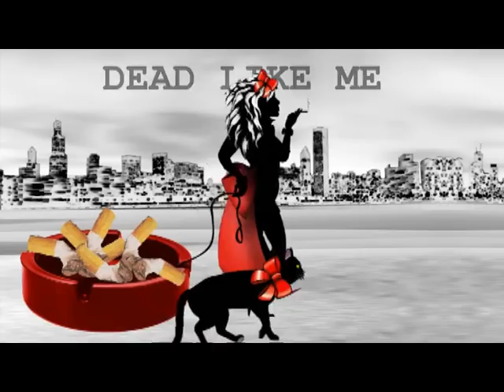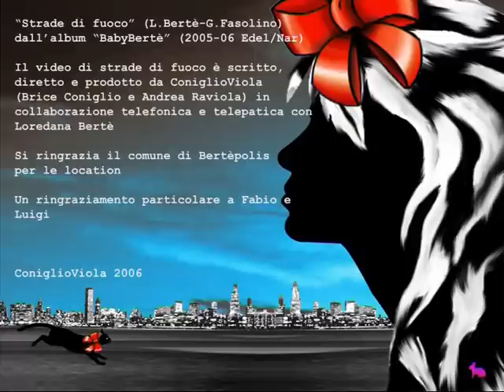Loredana Bertè "Strade di Fuoco" di ConiglioViola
Per la prima volta la versione integrale e non censurata del video di Loredana Bertè "Strade di Fuoco" firmato dagli artisti di ConiglioViola. Una versione - più corta di un minuto e con una scena censurata - è stata inclusa nell'omonimo cd singolo della Bertè, secondo estratto dall'album BabyBertè, e distributo in 5000 copie da Edel. La versione uncensored - che inizialmente doveva essere trasmessa da RockPolitik di Adriano Celentano - è stato prima d'ora proiettato solo al MEI di Faenza 2006 nell'ambito del premio speciale attribuito dalla direzione del mei a Coniglio Viola.

Nel videoclip Loredana appare disegnata come una delle eroine-samurai di Quentin Tarantino e, accompagnata da un gatto con fiocco rosso e dall'assistente... Asia Argento, affronta e distrugge i suoi avversari: il cerbero con la testa di Berlusconi e quelle dei due suoi ministri Bossi e Fini che hanno firmato la criticatissima legge sull'immigrazione, e poi due robot giapponesi, chiaramente ispirati ai famosissimi Goldrake e Mazinga Z, con le teste del presidente degli Stati Uniti d'America Bush e del suo segretario di Stato Condoleeza Rice.